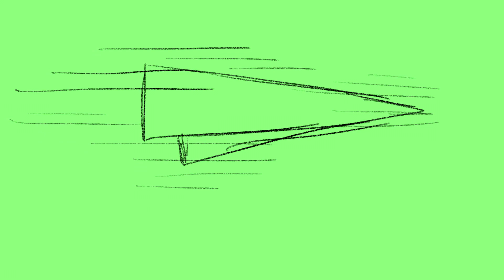Don't Lose Ur Head (Six the Musical) - Short Fan Animatic (re-uploaded)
I accidentally deleted this video on my phone while I was browsing through my channel playlist aaaaaaaahhhhhh :(((

Next time I'll be careful and try to manage my channel on a computer rather than my phone. YouTube on the phone has become rather confusing to use... :(

(I'm more active here!! :D)

"Don't Lose Ur Head" (ft. Christina Modestou) - SIX the Musical

~Ccinee11~